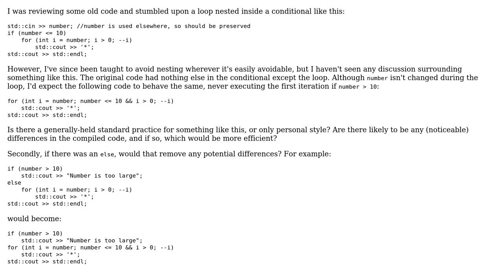Software Engineering: Should a loop be nested inside an unchanging conditional?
With thanks & praise to God, and with thanks to the many people who have made this project possible! You are responsible for your own actions.